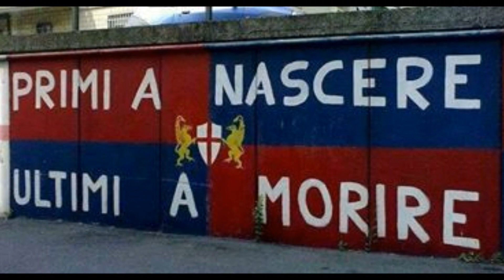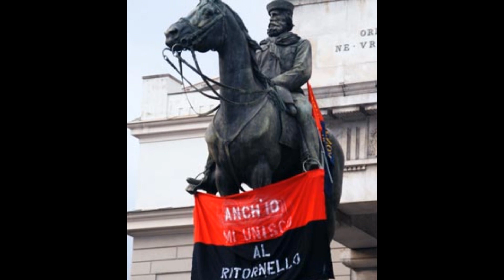You'll never walk alone....Genoa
Tu non camminerai mai da solo Genoa,passeranno giocatori, tecnici,presidenti,ma la tua gente sarà sempre con te,di generazione in generazione...come è sempre stato,come è e come sarà...
Dedicato a tutti coloro che sono saliti nel terzo piano della Nord...ma che camminano ancora con noi...

When you walk through the storm
At the end of the storm
There's a golden sky
And the sweet silver song of the lark

Though your dreams be tossed and blown
Walk on, walk on, with hope in your heart

Quando cammini nel
bel mezzo di una tempesta
tieni bene la testa in alto
e non aver paura del buio
alla fine della tempesta,
c'è un cielo d'oro
e la dolce canzone d'argento
cantata dall'allodola
cammina nel vento
cammina nella pioggia
anche se i tuoi sogni
saranno sconvolti e scrollati
va avanti, va avanti
con la speranza nel tuo cuore
e non camminerai mai da solo
non camminerai mai da solo